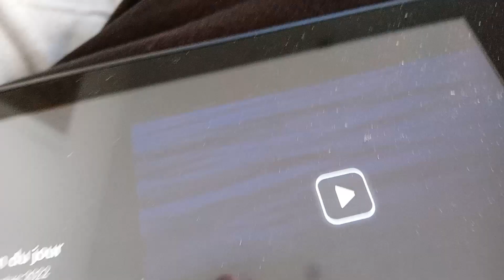ma diffusion de Sky ensemble de la lumière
avec mon loup j'ai fait des câlins et jouer à mes jeux vidéos préférés sur ma nintendo switch